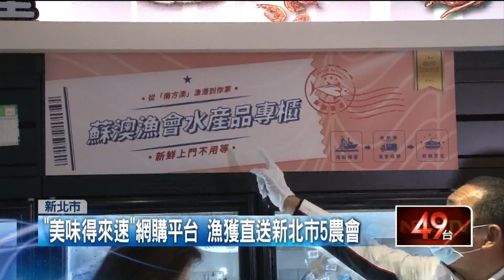黑鮪魚尚讚！ 新北5農會與蘇澳漁會攜手簽MOU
新北市長侯友宜，28日與宜蘭縣長林姿妙一同出席，位在板橋區農會的「黑鮪魚產季行銷」活動，蘇澳區漁會跟新北市農會，攜手合作共同簽署MOU，共同推廣宜蘭蘇澳的新鮮黑鮪魚產品。